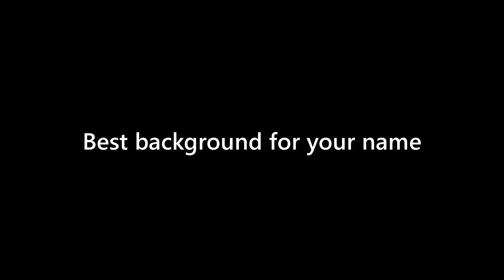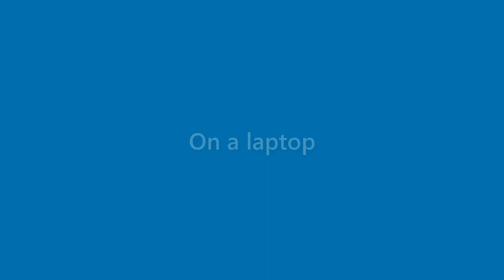Matteo Hamilton - appearance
Name Look - Matteo Hamilton - appearance. In this video we present "Matteo Hamilton" name look and feel in various scenarios.
This video will cover:
How does "Matteo Hamilton" look as a personal letterhead?
How does "Matteo Hamilton" look on a business card?
How does "Matteo Hamilton" look on a computer/laptop screen?
How does "Matteo Hamilton" look with different background colors?
How does "Matteo Hamilton" look with various fonts?